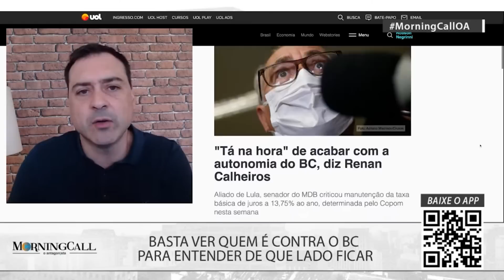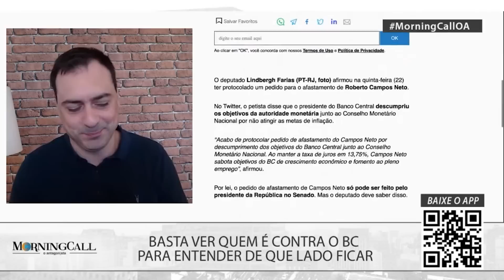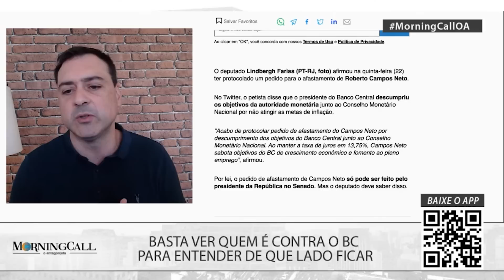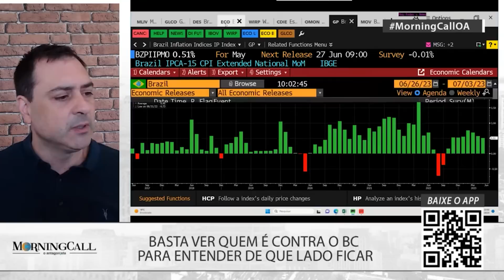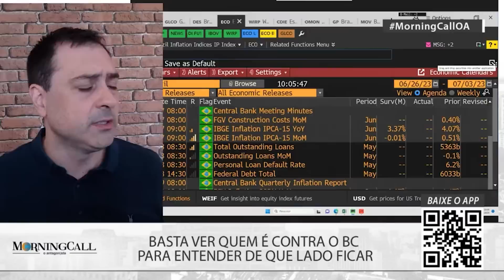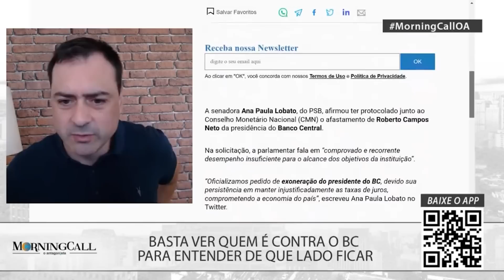Basta ver quem é contra o BC para entender de que lado ficar